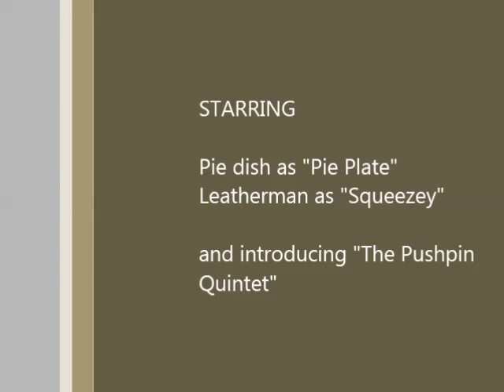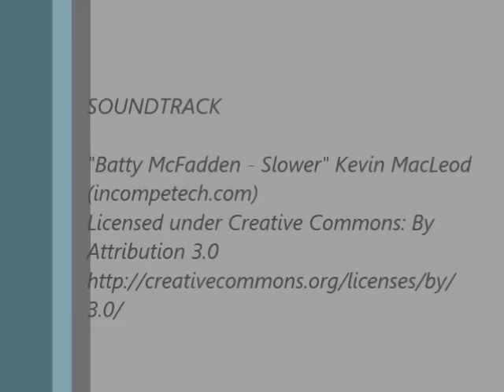Simple Pie Plate Digital HDTV Antenna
There's no need to make a complicated HDTV antenna to receive digital signals over the air. So cut the cord and get free TV with this super simple antenna made from a leftover pumpkin pie plate.